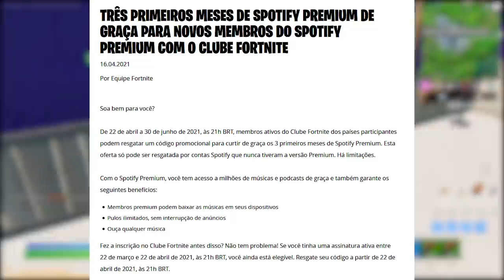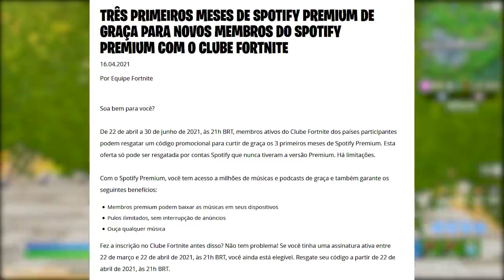FORTNITE - IMAGEM NEYMAR FAKE e BENEFÍCIOS CLUBE LIBERADOS?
Fala gurizada, nesse vídeo comento novidades do Fortnite Battle Royale, skin Neymar, benefícios clube Fortnite, Spotify Premium grátis e muito mais. Espero que gostem :)